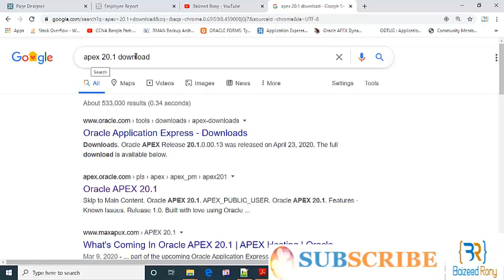Apex 20.1 download